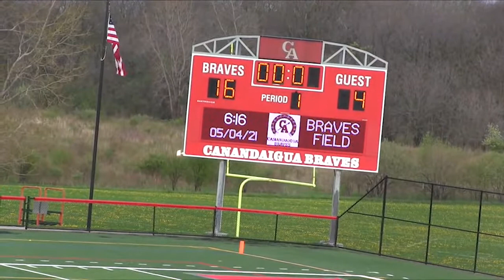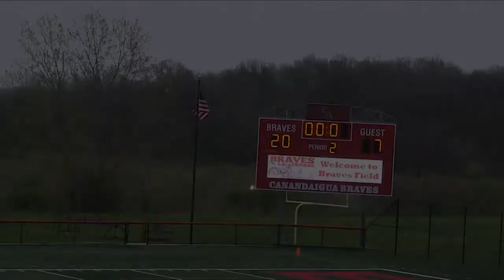Canandaigua Girls JV lacrosse vs Honeoye Falls Lima 5-4-21